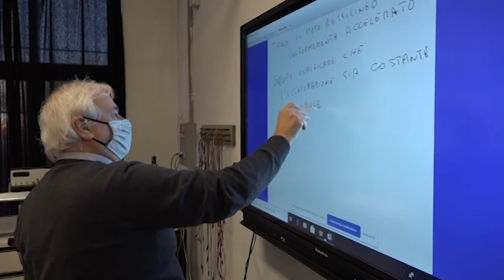Ipotesi green pass anche a scuola, i presidi toscani dicono sì